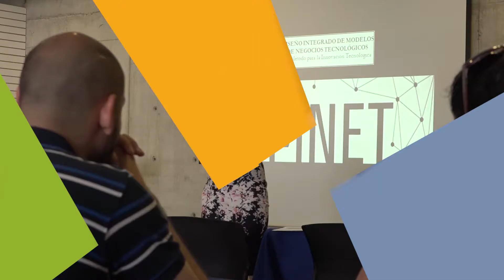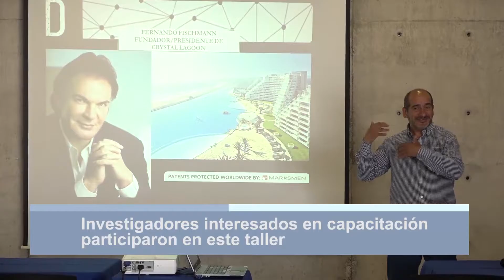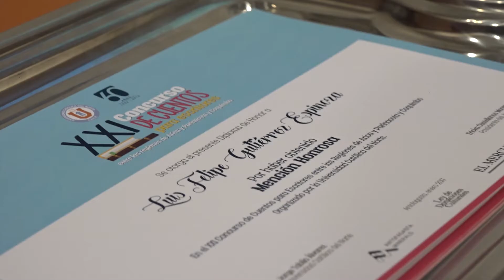Noticias UCN al Día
Edición del 25 enero de 2017